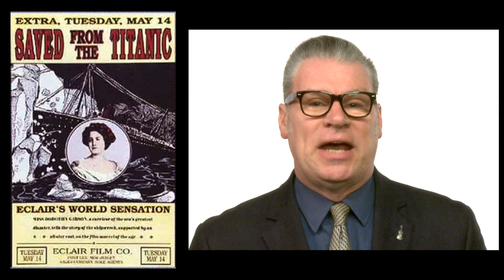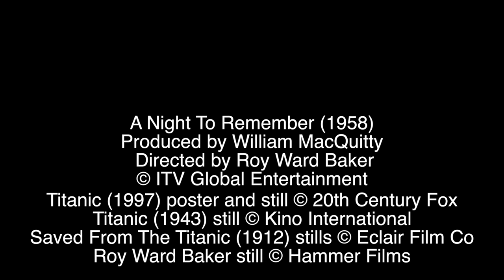Mark Kermode reviews A Night to Remember (1958) | BFI Player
Mark Kermode eulogises Roy Ward Baker's dramatic procedural representation of the Titanic disaster, comparing it to James Cameron's later film which he believes to be much inferior.